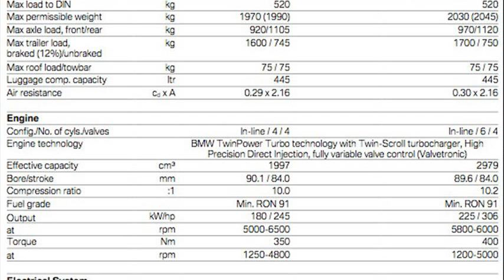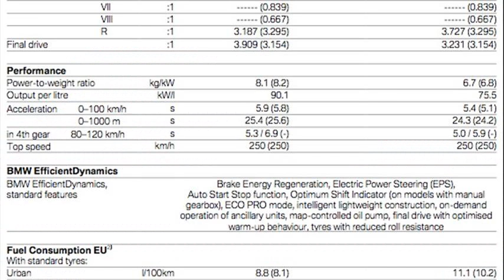bmw 4 series coupe specs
bmw 4 series coupe size
bmw 4 series coupe specifications
bmw 4 series coupe hp
bmw 4 series gran coupe specs
bmw 4 series coupe wiki